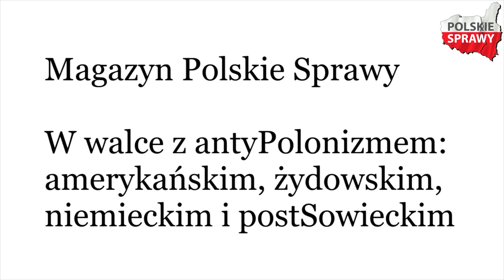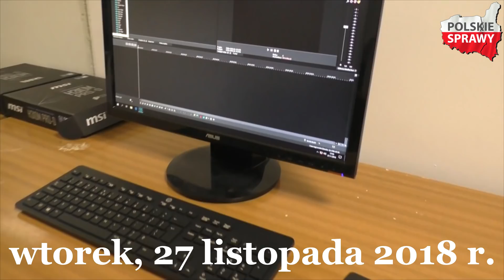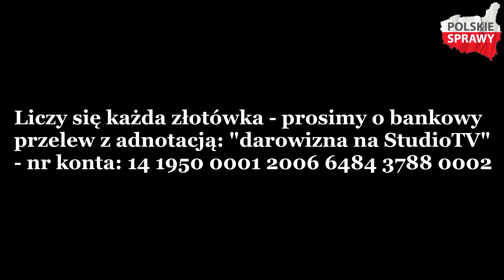Panowie Marcin i Krzysztof - Kolejni świadkowie: SKOK Wołomin, upadłość po polsku - MPS #171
Panowie Marcin i Krzysztof - Kolejni świadkowie: SKOK Wołomin, upadłość po polsku - Magazyn Polskie Sprawy #171